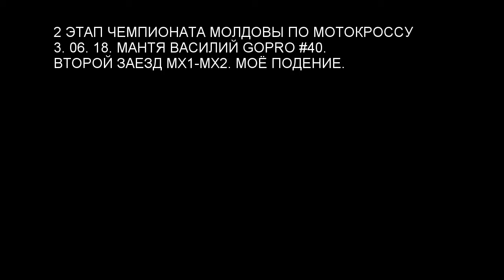2 ЭТАП ЧЕМПИОНАТА МОЛДОВЫ ПО МОТОКРОССУ 3. 06. 18. МАНТЯ ВАСИЛИЙ GOPRO #40. ВТОРОЙ ЗАЕЗД MX1-MX2.